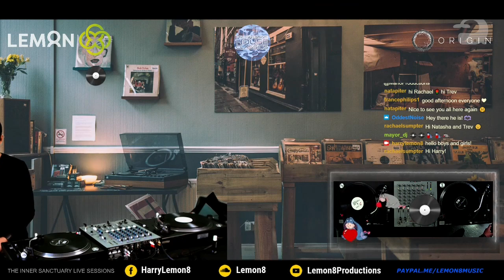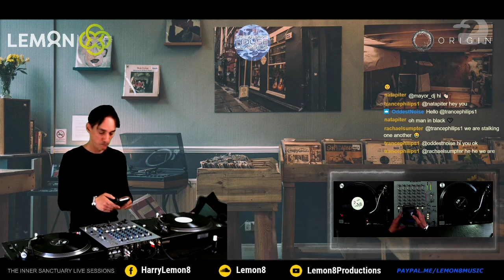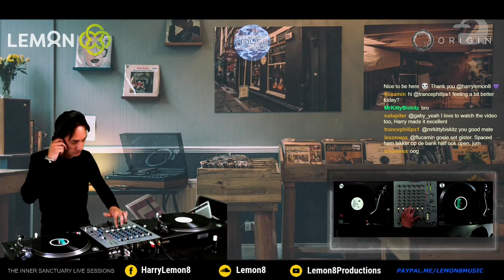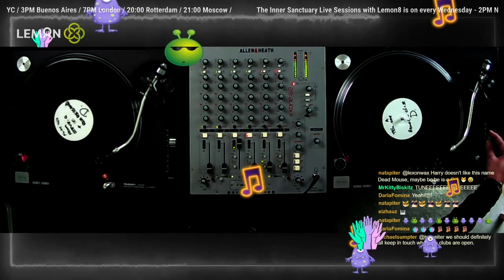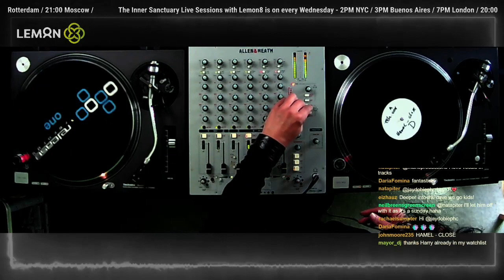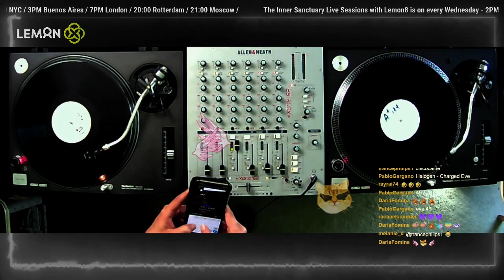Inner Sanctuary Live Sessions EP 45 - Classic Progressive On Vinyl Special Part 2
An ad-lib special Sunday afternoon stream.
No playlist, just a selection of great progressive house records form the early 2000's.

Hope you'll join me live every Wednesday!

Playlist in the comments.